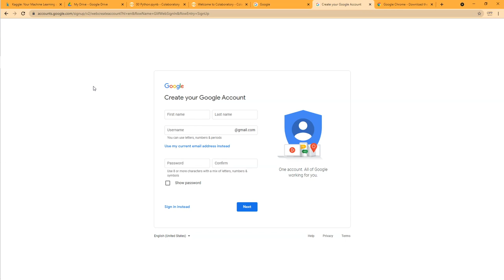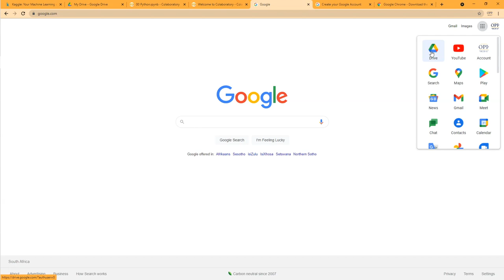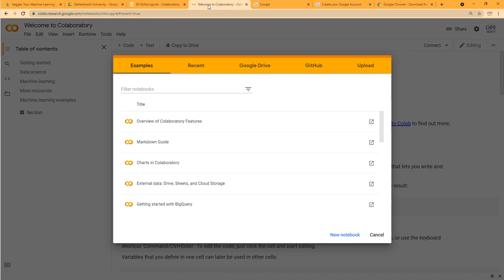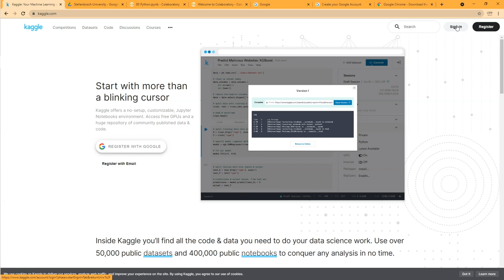Deep Learning in Healthcare - New course announcement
This is an announcment video of my course at Stellenbsoch University on deep learning in healthcare.